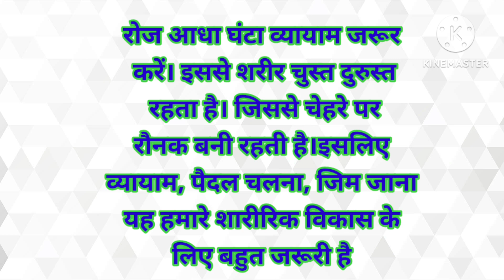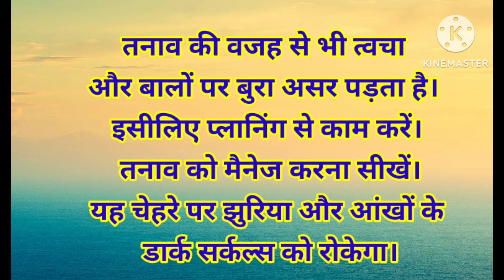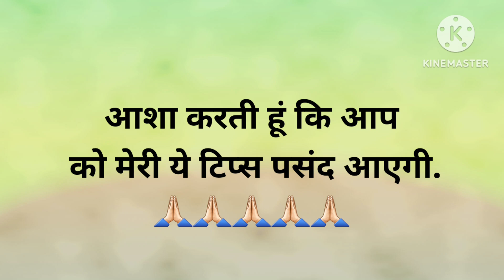बिना मेकअप के सुंदर लगने के आसान से तरीके जो आपको कोई नहीं बताएगा. Easy tips for beautiful skin.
बिना मेकअप से सुन्दर दिखने के तरीके.